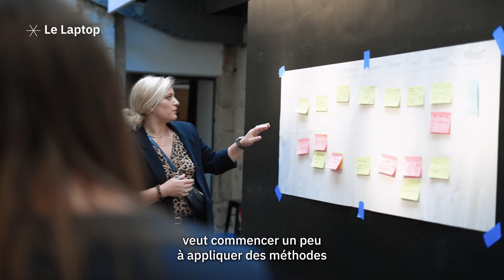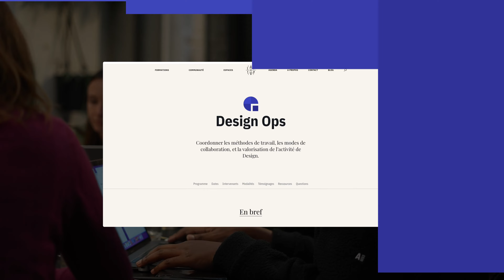Découvrez notre formation Design Ops - Le Laptop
Plongez dans les coulisses de notre formation Design Ops et découvrez le témoignages des apprenants de la 1ère session.

📍Au programme
2 jours pour apprendre à coordonner les méthodes de travail, les modes de collaboration, et la valorisation de l’activité de Design.

Jour 1 : Les fondamentaux du Design Ops
Des origines du concept aux méthodes de travail en passant les différents rituels de collaboration
Jour 2 : Mise en pratique
Les outils du Design Ops du Design System à l’automatisation et la facilitation des échanges

✅ À l’issue de cette formation, vous serez en mesure de :
- Défendre les fondamentaux du Design Ops et la pratique du Design au sein de l’entreprise
- Identifier les activités de Design Ops nécessaires pour améliorer l’efficacité, la cohérence et la collaboration au sein d’une équipe Design
- Lancer, structurer, organiser ces activités, matérialisées dans une roadmap actionnable
- Mettre en place les bons outils en fonction des enjeux, des capacités et des besoins

🙎‍♀️ Notre intervenante
Cette formation a été conçue et animée par Zalihata Ahamada, intervenante et mentor au Laptop depuis plusieurs années.